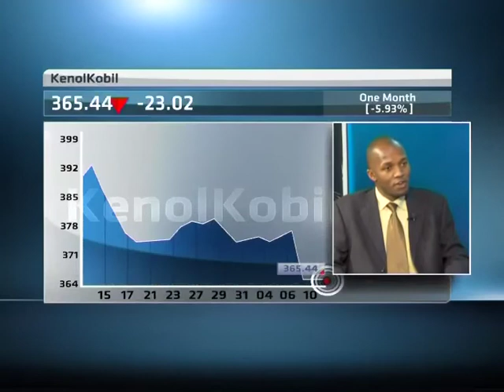12 September -- Kenya Market Update with Eric Musau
ABN's Larry Madowo speaks with Eric Musau, Research Analyst, Standard Investment Bank, looking at the latest Kenyan markets.